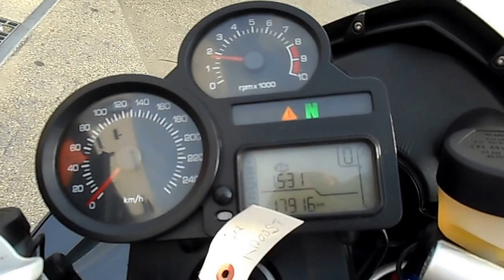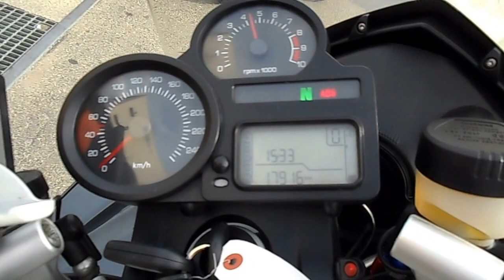B7971 BMW R1200ST